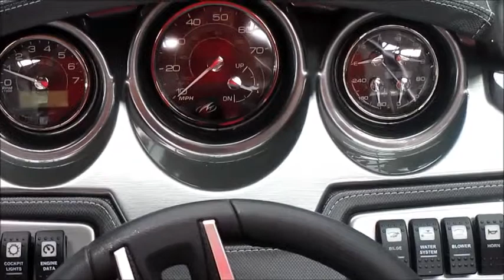New 2015 Monterey 218 SS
Buck's Island
4500 Highway 77
Southside, AL 35907